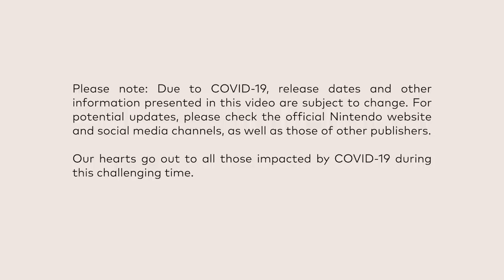Nintendo Direct Mini 3.26.2020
Check out the full 29 minute Nintendo Direct Mini that shows off tons of new games and more!

Including Bioshock and Borderlands collections, Animal Crossing and Pokemon news, plus a new Smash fighter!